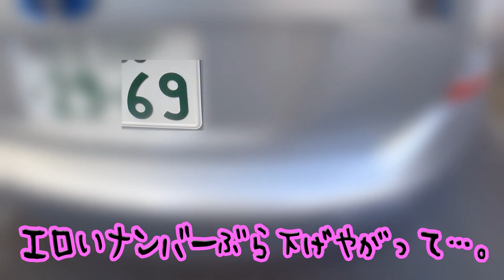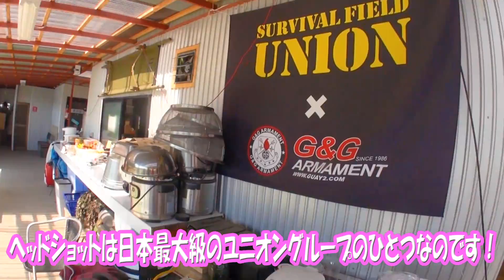その1「バッカスTV サバゲーに行く‼3」 ヘッドショット到着編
最近のおススメ動画